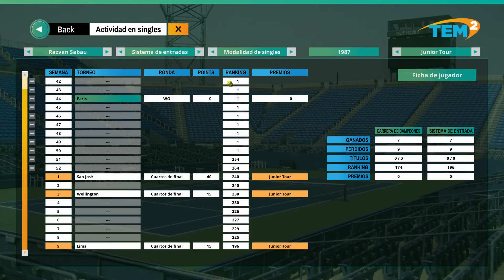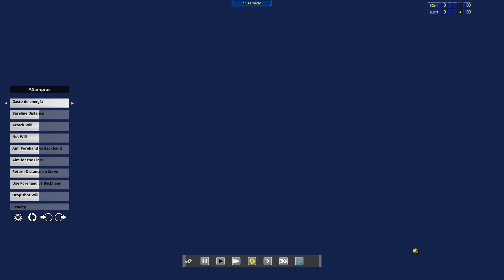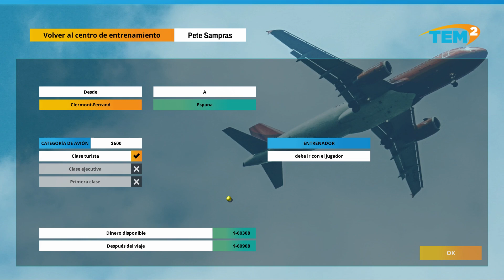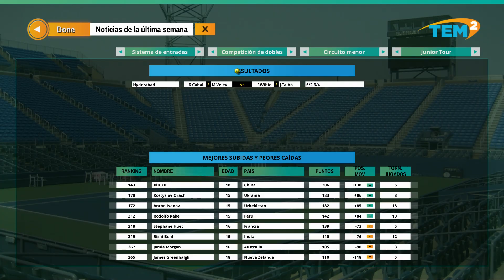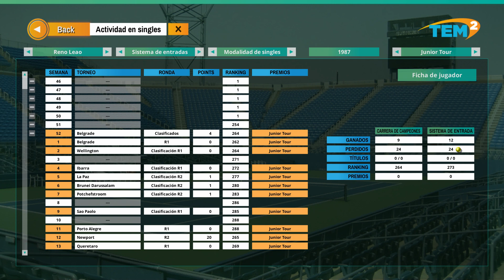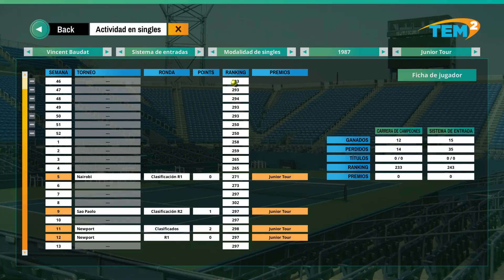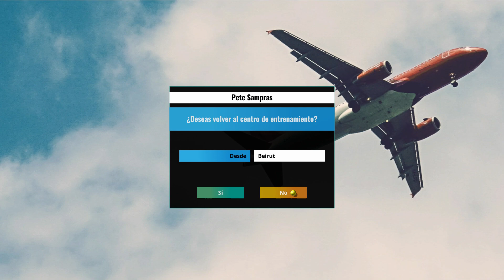Tennis Elbow Manager 2 - Pete Sampras #6 - Estancamiento, cuesta mejorar y ganar partidos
Comenzamos aventura en el mundo del tenis, con Tennis Elbow Manager 2, un gran manager de tenis, muy completo.
Empezamos entrenando a Pete Sampras, en sus años de junior, para intentar conseguir todos sus logros.
Por el camino entrenaremos a otros jugadores que requieran nuestros servicios.